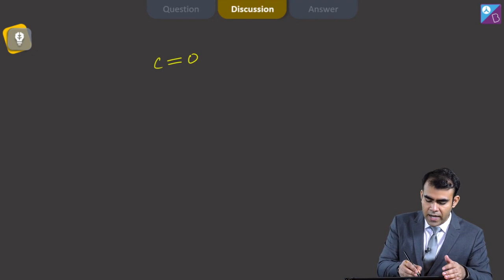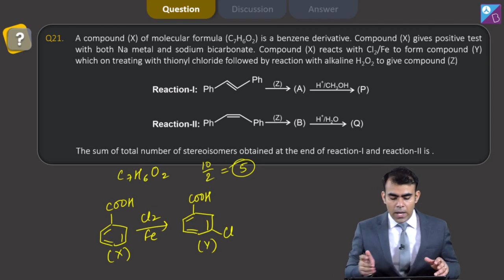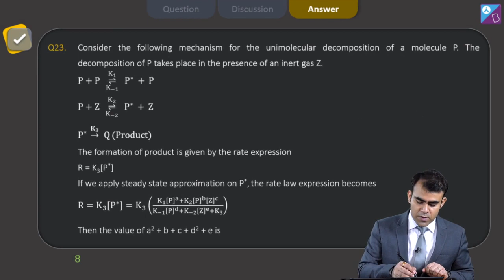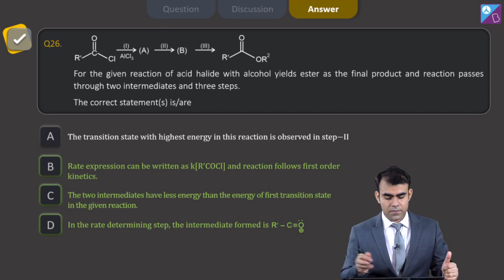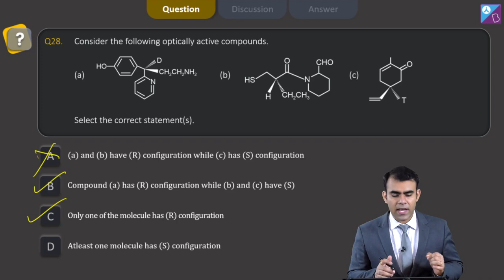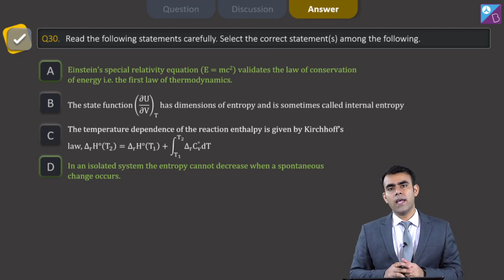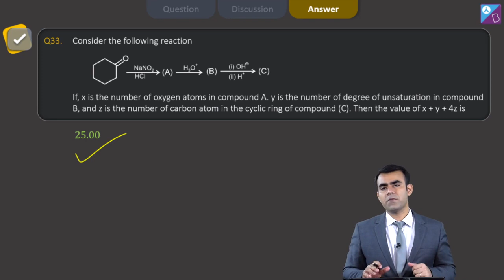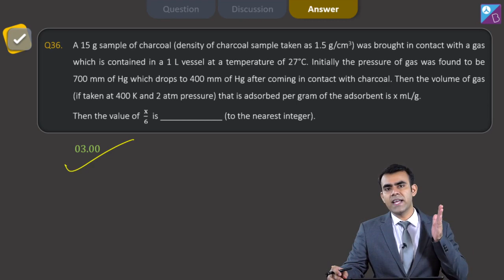JEE Adv Mock Test (19th Sept '21) Video Solution - Paper 2 | Chemistry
🚀✍️ Download Chapter-wise Session Notes, FREE DPPs & Chapter Test PDFs Now⬇️
✅ JEE Ranker's Batch Detailed video solutions of Aakash JEE Advanced Mock Test conducted on 19th Sept. It includes video solution for Chemistry Paper -2.